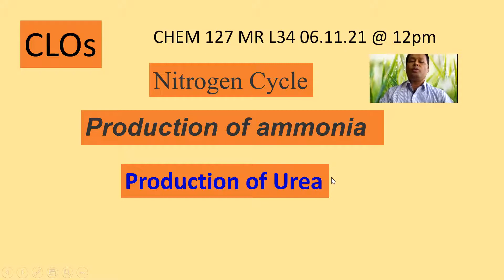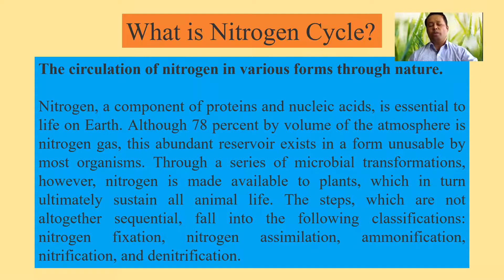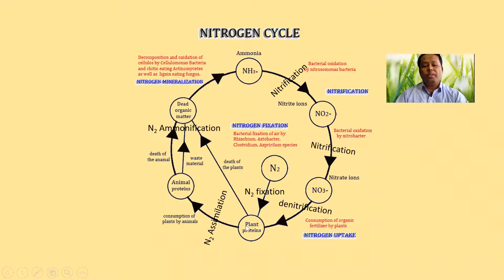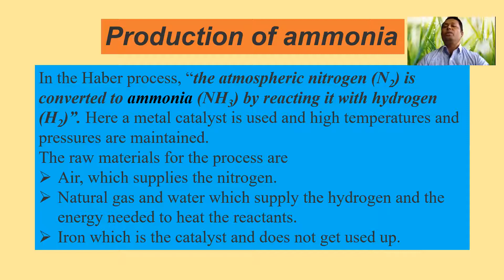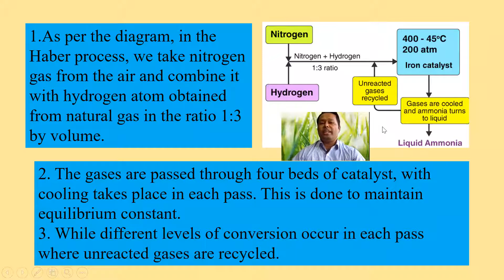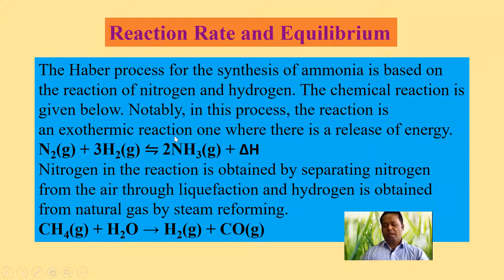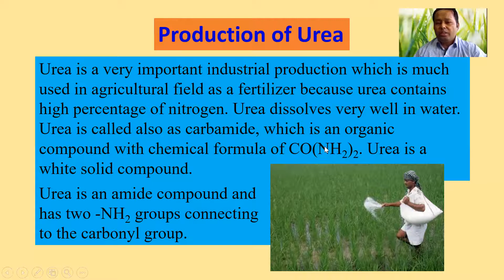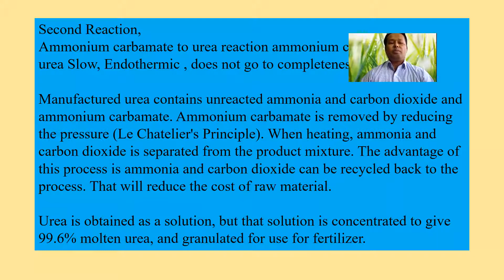Nitrogen Cycle, Manufacture of Ammonia, Urea | Science&TechEdu, PhysicalChemistry, OrganicChemistry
Unacademy JEE
VEDANTU NEET MADE EJEE
Tech Bangla IT
Ch-20 Chemistry
Khan Academy
Amader School
CC Designer
TED-Ed
Academic Lesson
Physics Wallah - Alakh Pandey
Shomu's Biology
MIT OpenCourseWare
Komali Mam
Michael Marshall
basic chemistry
advanced chemistry
practical chemistry